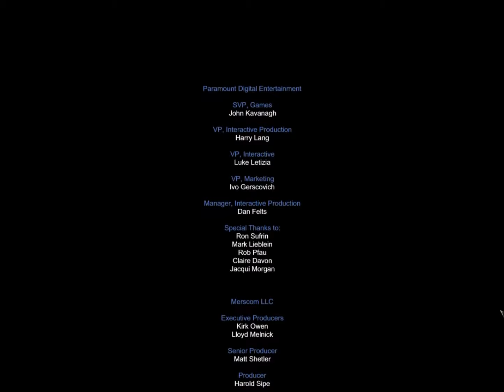Willkommen auf Shutter Island Scheisse ich bin einer von den Irren #6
Du kannst diesen Song verwenden und dein Video monetarisieren. In deiner Videobeschreibung muss allerdings Folgendes enthalten sein: